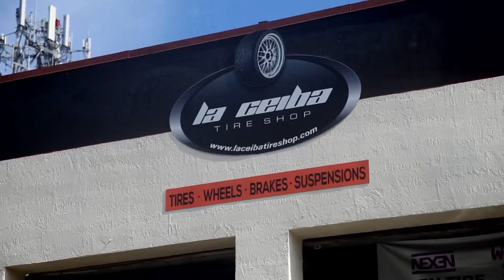DERROTADA la ESPERANZA.... | El Citizen | EVTV | 04/14/2023 4/5